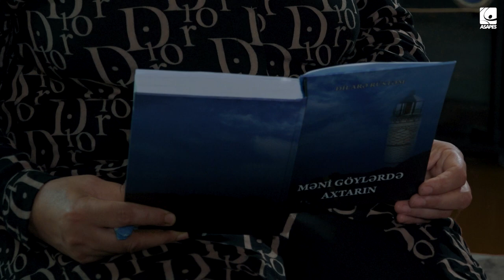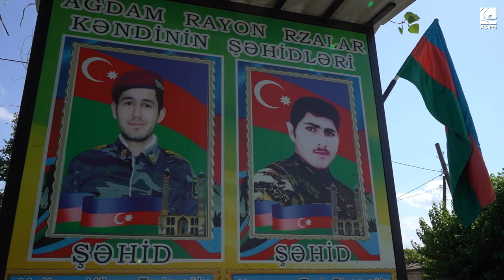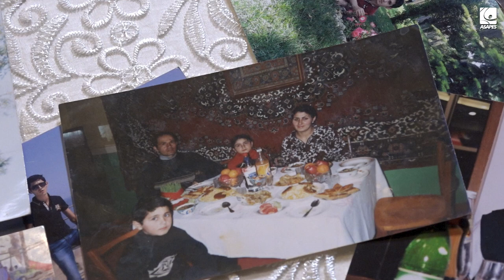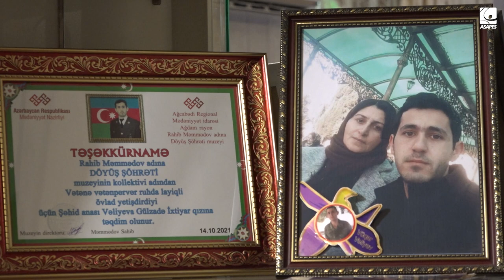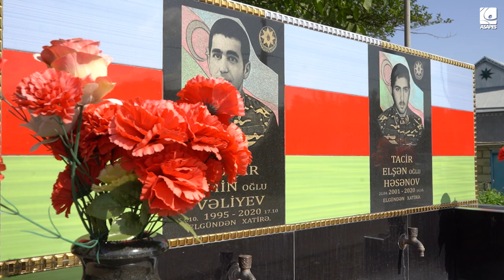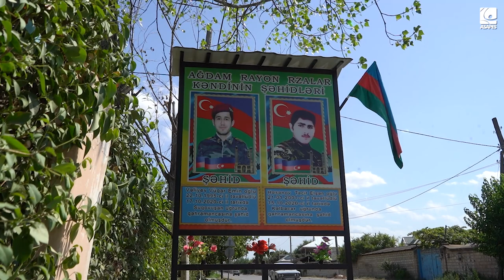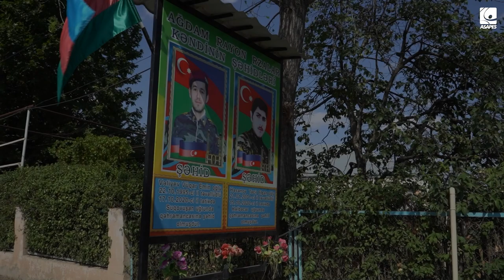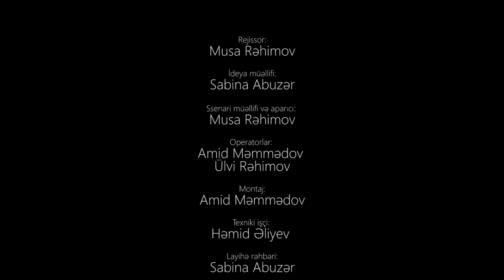VƏTƏN DEYƏNDƏ | Vüqar Vəliyev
ASAPES Multimedia Mərkəzi Akademiyanın 44 günlük Vətən Müharibəsində şəhid olan 14 məzununun xatirəsini əbədiləşdirmək məqsədilə 1 ümumi və 14 silsilə sənədli filmi hazırlayaraq ərsəyə gətirib.
İdeya müəllifi ASAPES Multimedia Mərkəzinin yaradıcı heyəti, rejissoru və ssenari müəllifi Musa Rəhimov olan “Vətən deyəndə” filmi şəhidlərimizin əziz xatirəsinə həsr olunur.